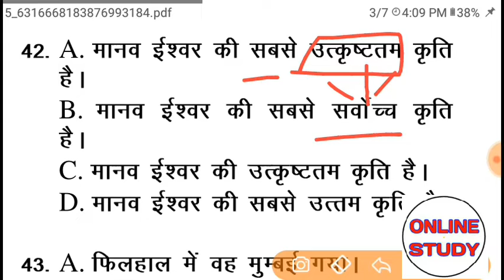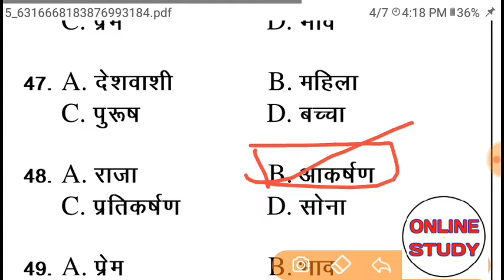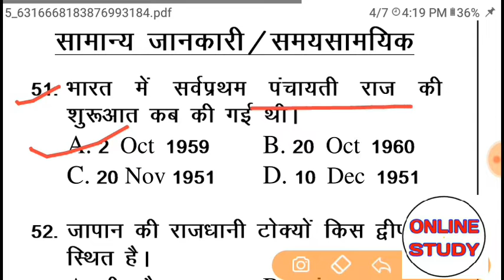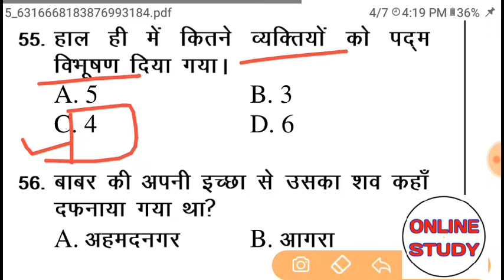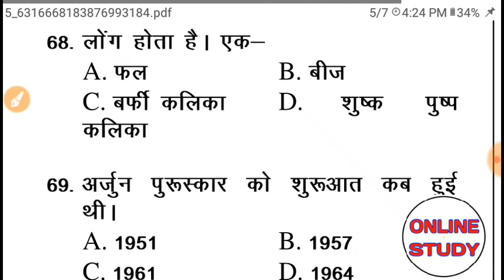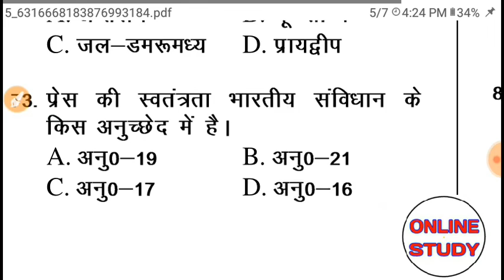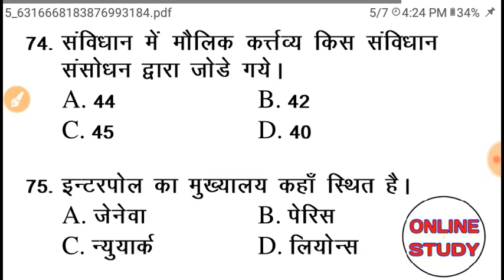SSC GD || PRACTICE SET || HINDI + GK 50 Que.